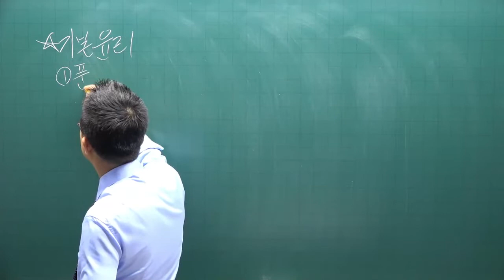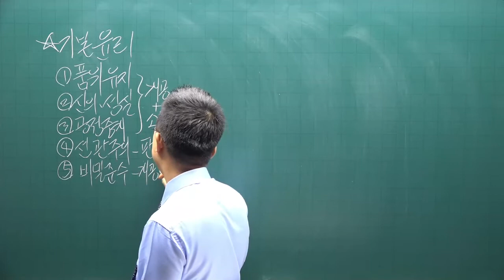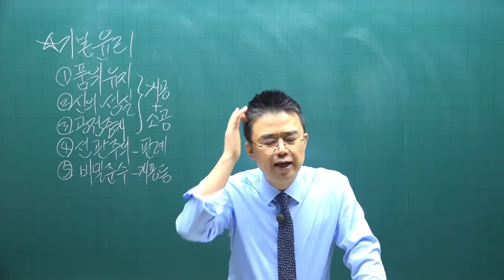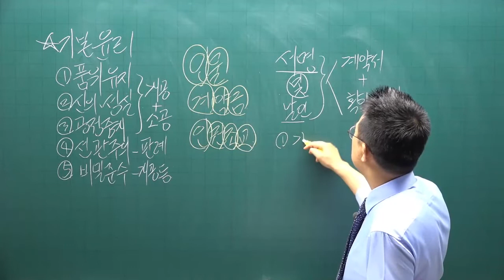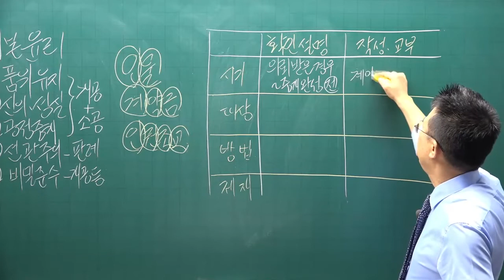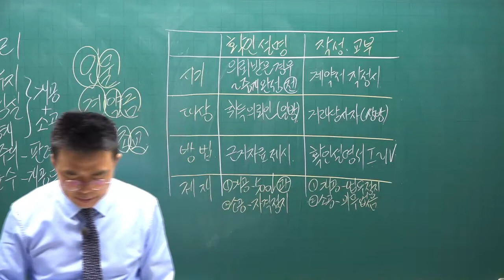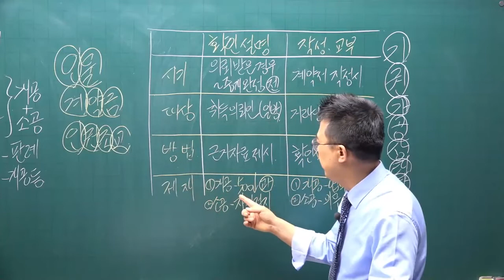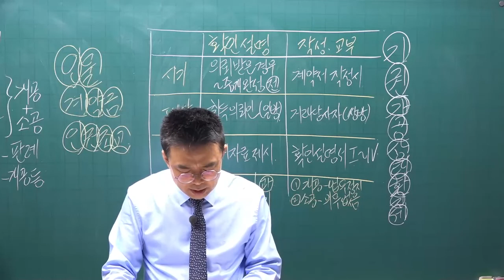[공전무] 2022년 공인중개사 중개사법 기초입문 10강